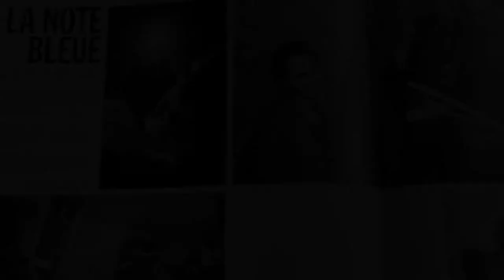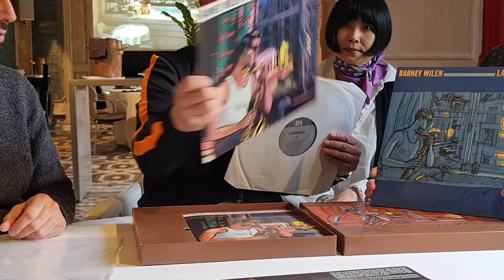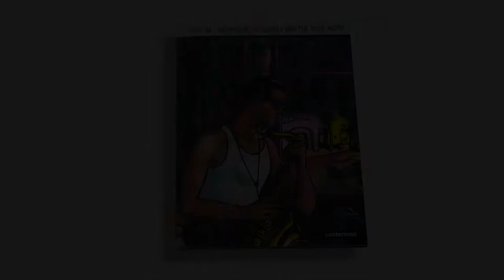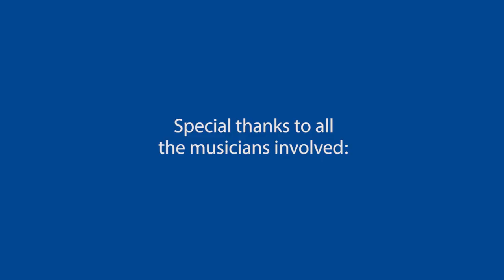Unboxing BARNEY WILEN - LA NOTE BLEUE : Limited Edition Deluxe Box Set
Exceptional unboxing in the company of Barney Wilen's son, Patrick Wilen, Jordi Soley, producer and head at Elemental Music Records, Satomi Wilen, Patrick Wilen's wife, Eric Mill, friend and collaborator.

French saxophonist BARNEY WILEN’s career was boosted in 1957 when he joined Miles Davis on the soundtrack of Louis Malle’s film noir classic Ascenseur pour l’échafaud. However, Wilen’s popularity slowly waned starting in the 1970s, even though he would produce lots of wonderful music in the intervening years. The release of the LP La Note Bleue in 1987 marked a rebirth in his career. That legendary album followed the success of a Jacques de Loustal & Philippe Paringaux comic book partly inspired by his life, titled Barney et la Note Bleue, which put the saxophonist’s name back into the scene.

La Note Bleue Deluxe Box set includes:
180GR VINYL EDITION OF BARNEY WILEN’S LP LA NOTE BLEUE
Newly remastered from the original analog 24-track master tapes by the sound engineer of the original recording, Hervé le guil.

A COMIC BOOK
88-page english edition of the iconic comic book Barney et la Note Bleue (Barney and The Blue Note), by Jacques de Loustal & Philippe Paringaux.

40-PAGE LP-SIZE BOOKLET
Featuring new liner notes by Philippe Vincent (jazz magazine),
Francis Marmande (le monde), and bassist Riccardo del Fra. It also showcases short commentaries by Jacques de Loustal, Philippe Paringaux, Daniel Richard, Patrick Wilen, Alain Jean-Marie and Sangoma Everett, among others. Including never before issued photos from the original studio sessions by Guy le Querrec.

BONUS CD
Consisting of a previously unissued 1989 radio france live broadcast by the Barney Wilen Quartet. Recorded on September 27, 1989 at the Parisian jazz club Le Petit Opportun, the broadcast features Wilen offering fresh new interpretations of songs from La Note Bleue. It is issued here thanks to the collaboration of the INA (Institut National de l’Audiovisuel). Wilen is backed here by JACKY TERRASSON on piano, GILLES NATUREL on double-bass, and PETER GRITZ on drums.

Personnel:
BARNEY WILEN on tenor and soprano saxophones
ALAIN JEAN-MARIE on piano
PHILIPPE PETIT on guitar
RICCARDO DEL FRA on double-bass
SANGOMA EVERETT on drums.